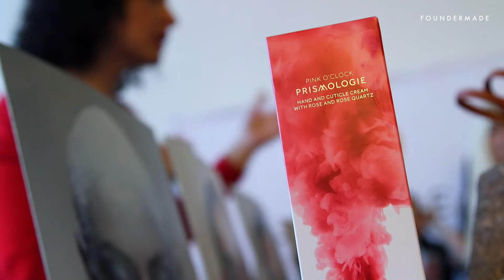Sheikha Fatima Al-Sabah, Prismologie | FounderMade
The power of color therapy is what inspired Sheikha Fatima Al-Sabah and her mother, Sheikha Intisar Salem Al-Ali Al-Sabah to create Prismologie, a skincare line that combines color therapy with gemstones.

About FounderMade: FounderMade takes consumer discovery to the next level, helping entrepreneurs everywhere scale their business through thought leadership, investment, distribution and high-impact marketing initiatives. Buy your tickets now for our upcoming summits

About Prismologie: Prismologie is a natural mood-enhancing body care range that harnesses the transformative power of colours. Created by Sheikha Fatima Al-Sabah and Sheikha Intisar Salem Al-Ali Al-Sabah, who chose six distinctive colours for their unique qualities: Yellow for Confidence, Pink for Comfort, Green for Serenity, Red for Vigour and Indigo for Stillness.